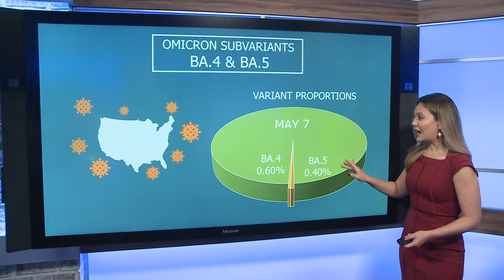Bringing context to new COVID subvariants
New omicron subvariants BA.4 and BA.5 are gaining ground nationwide.

Tuesday's Centers for Disease Control and Prevention variant update shows the pair collectively make up close to 15% of new COVID-19 cases in the U.S. They comprised 1% of cases a month ago.

BA.4 and BA.5 were first detected in South Africa in January and February and have since gained dominance there.

Last month, European health officials flagged them as variants of concern, due to their higher transmissibility. The European Centre for Disease Prevention and Control said the subvariants can evade immunity from prior infection and from vaccination, particularly if vaccination has waned over time.

The agency said that early studies show immunity properties of BA.4 and BA.5 are "significantly" different than those of BA.1 and BA.2. However, there is no evidence the subvariants cause more severe disease than other omicron strains.